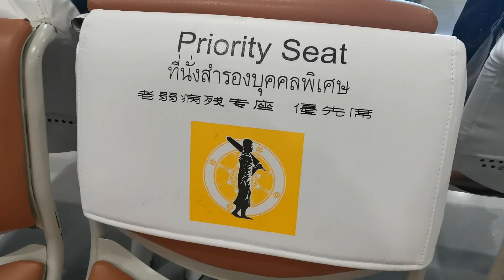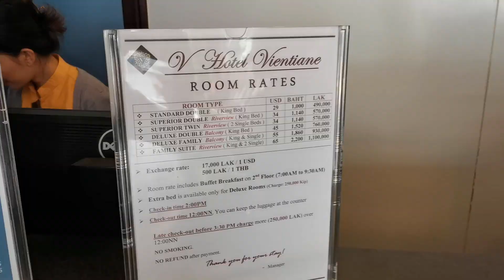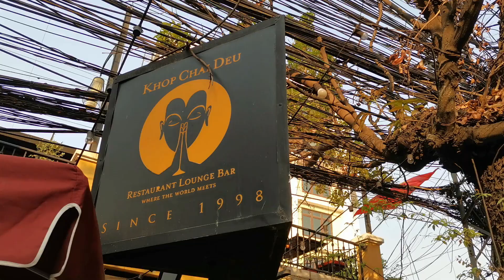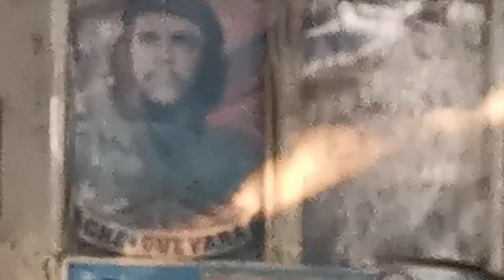VIAGGIO in LAOS - VIENTIANE - Febb. 2023 - #1